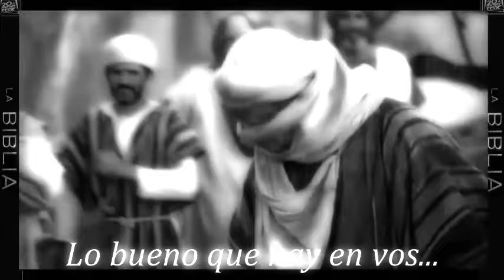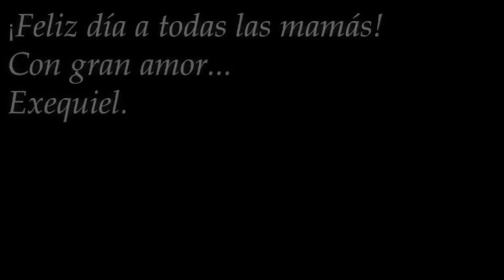Lo bueno que hay en vos...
El paso de Jesús de nuestra historia...